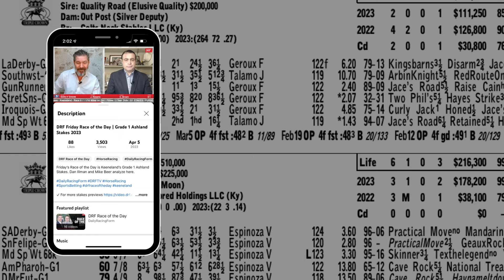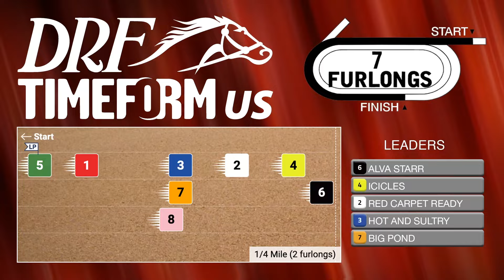Grade 1 Madison Stakes Preview | April 6, 2024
Here are Dan Illman and Mike Beer with the preview of the Grade 1 Madison Stakes from Keeneland this Saturday.